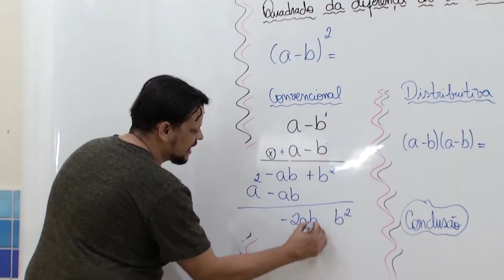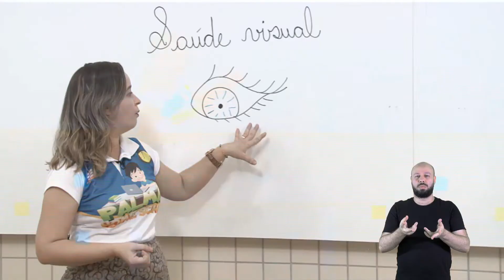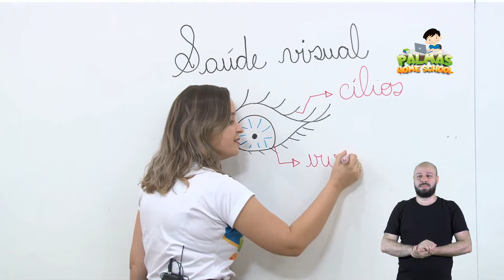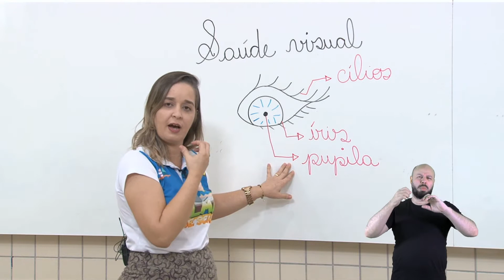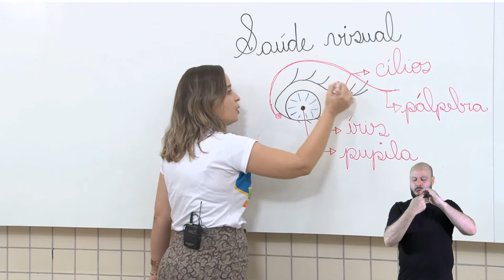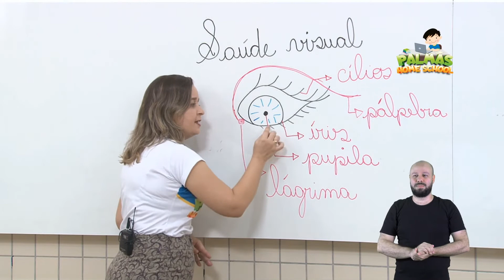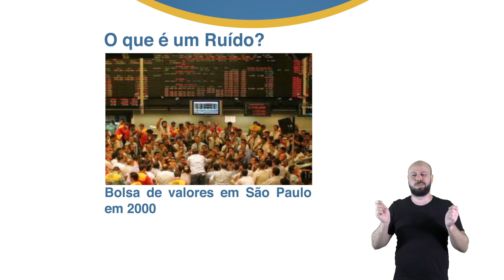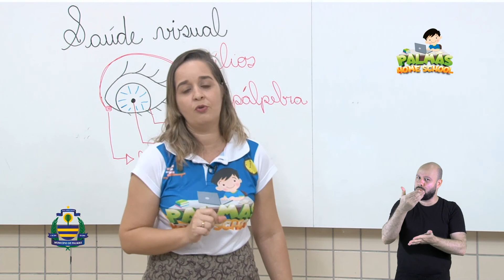3º Ano - Ciências - Profª Flavianne Pereira - Aula 08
Tema da aula:
Saúde auditiva e visual